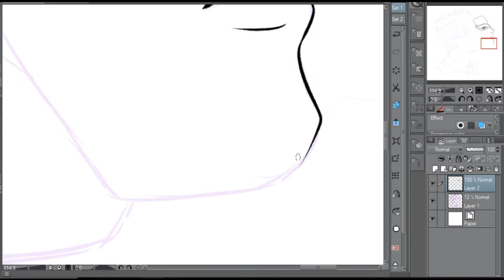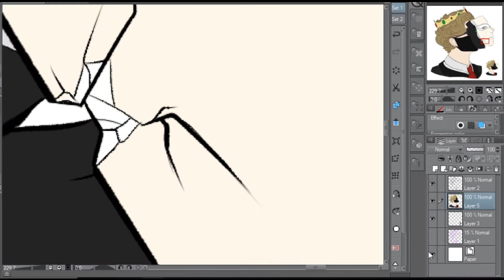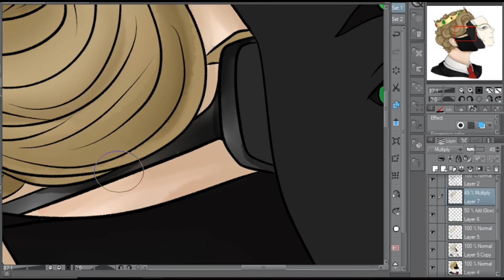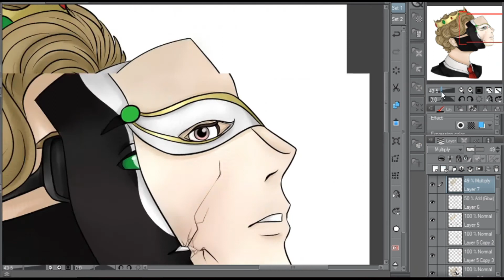Ranboo and Ranboo and RanButler (You know how it is...) (Speedpaint)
I'll have you know I listened to exclusively Ke$ha while I made this. It's kinda shows...